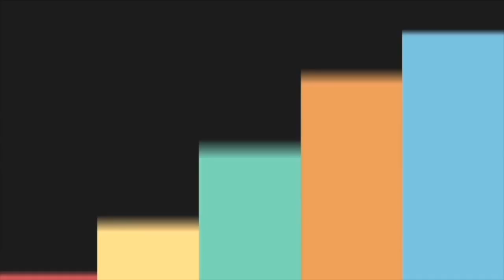High protein Pulao recipe | quick easy and healthy tiffin box recipe वेज पुलाव टिफ़िन बॉक्स के लिये